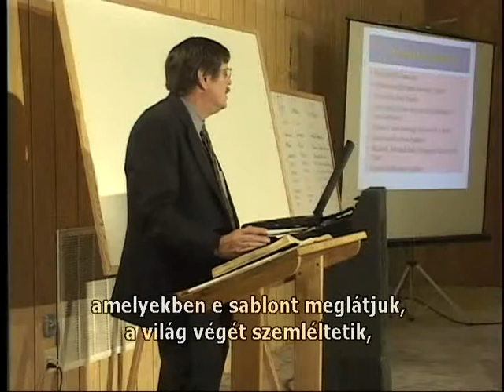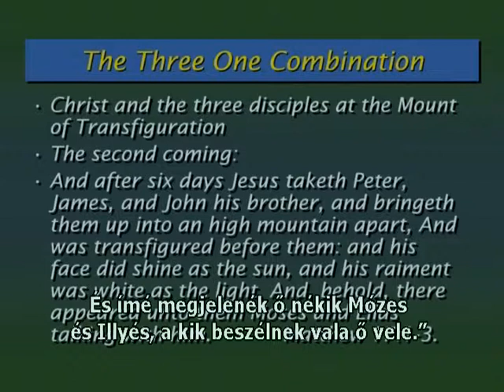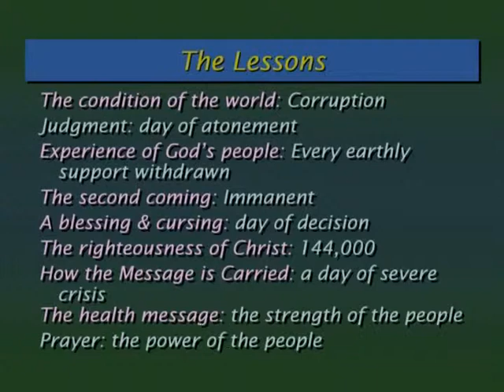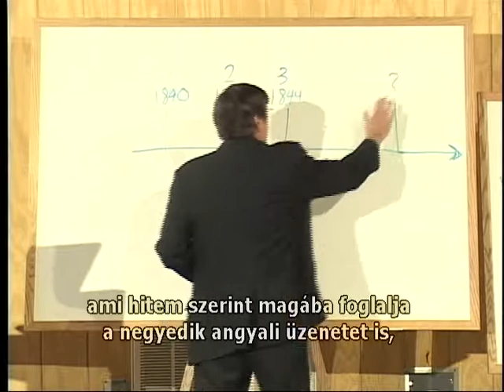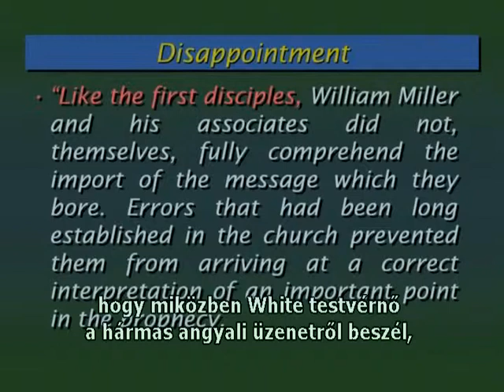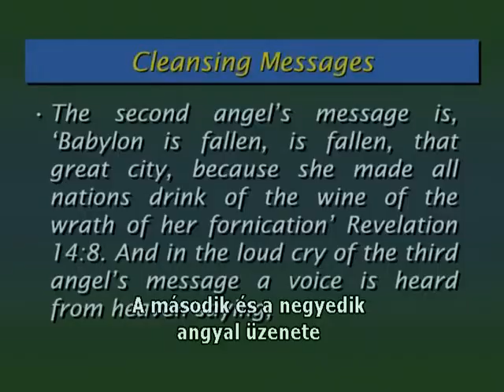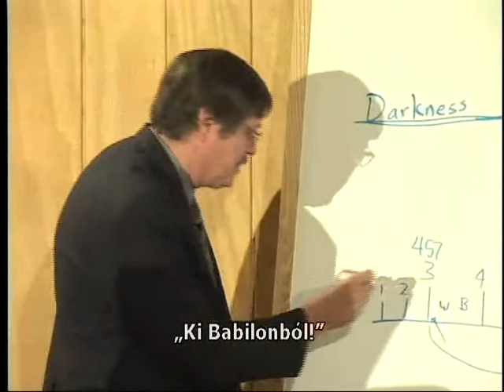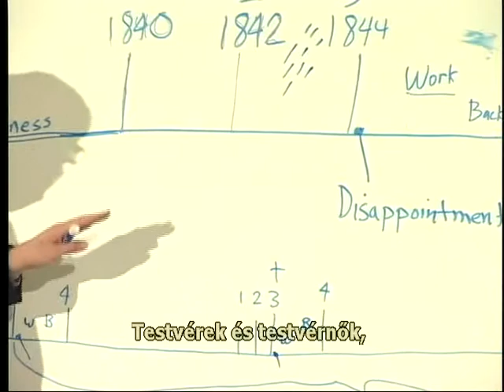PRÓFÉCIA-ISKOLA 2004 - 32. A prófétikus sablon - 1. rész